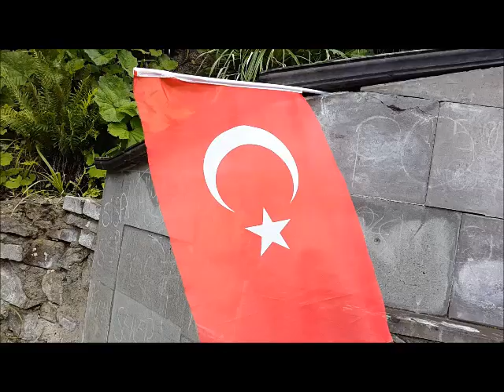Kulakkaya Yaylası Giresun